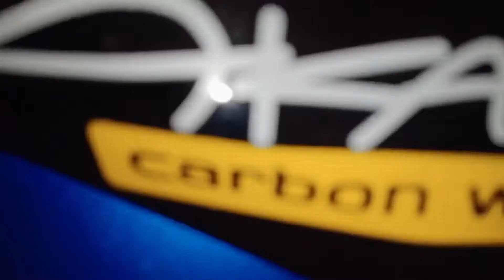Pinakita na ang Project🔥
Sana supportahan nyo ang ating Channel mga boss